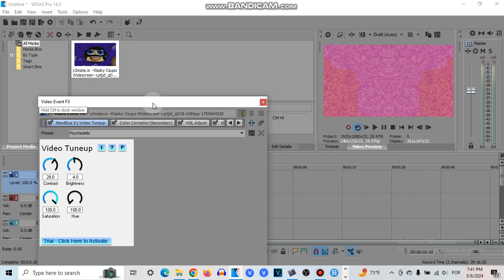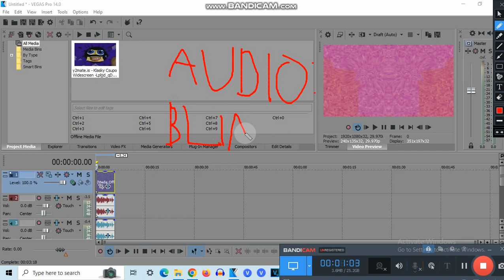How To Make 41.0 Blind X On Sony/MAGIX Vegas Pro.